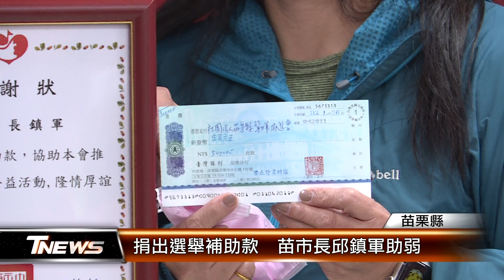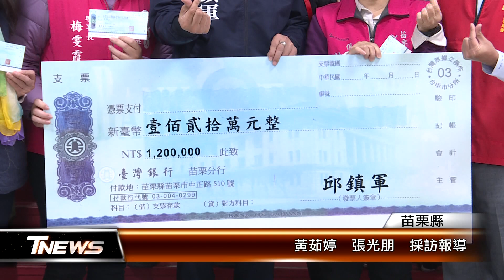捐出選舉補助款 苗市長邱鎮軍助弱│T-NEWS聯播網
苗栗縣苗栗市長邱鎮軍，去年同額競選順利連任，為了感念市民支持，宣布捐選舉補助款。這次選舉，邱鎮軍得票數38791票，隨即湊齊整數120萬，捐贈15個弱勢團體、安養機構，讓選民的支持化成大愛做公益。